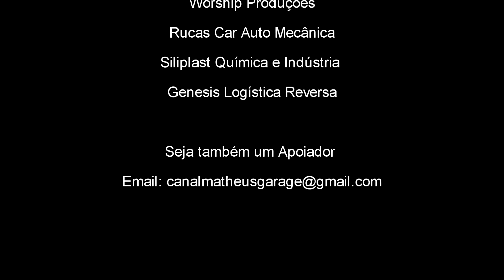MAIS UM PROJETO, DESSA VEZ VAI SER DIFERENTE ! | VOYAGE GL 1990 EP.1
Apoiadores
🚗 WCF Distribuidora 🚗
🚘 Perfect Automotive 🚘
Endereço: Av. General Motors, 777
Bairro Taboão - Mogi das Cruzes - SP - Brasil
🔧 Oficina Rucas Car 🔧
Endereço: Av. Nossa Sra. da Penha, 467
Penha, Rio de Janeiro
♻️ Genesis Logística Reversa ♻️
Endereço: Rua Guilhermino de Moraes 100
Jardim Iguaçu RJ - Rodovia Presidente Dutra